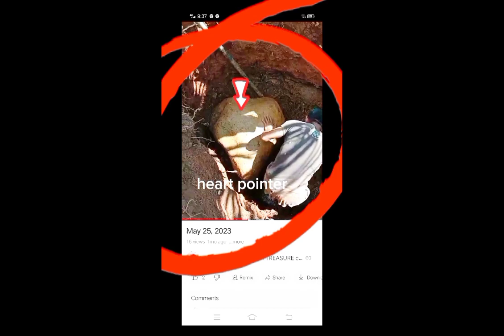goldbars napansin ng mga hunter sa sapa